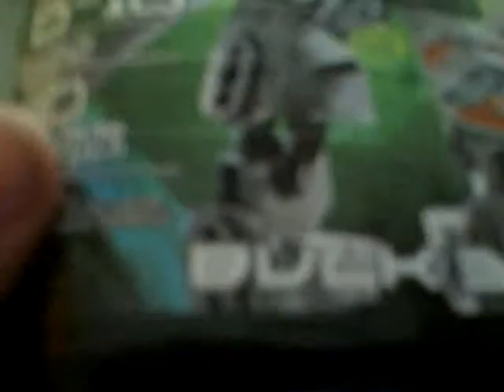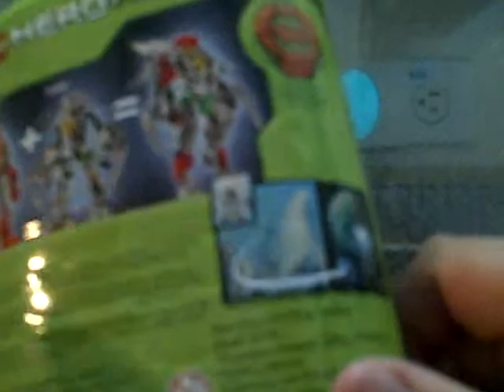Bulk 3.0 review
its a review, get over it